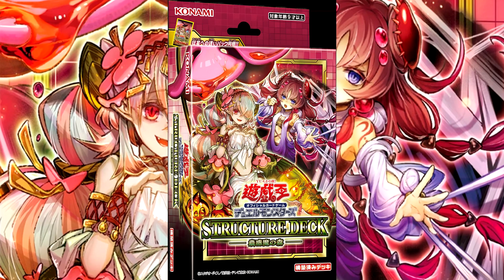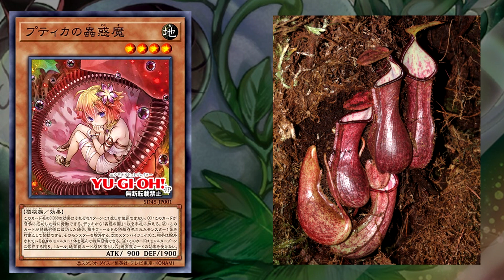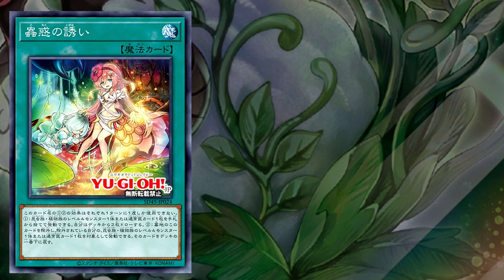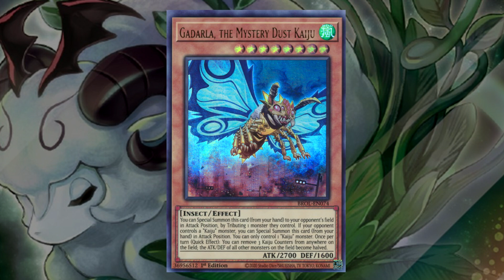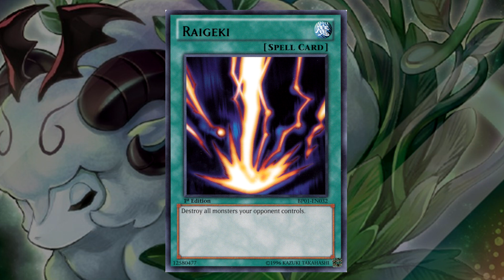MAIS TRAPTRIX! ALLURE PARA DECK DE PLANTA, INSETO E ARMADILHA | YU-GI-OH! FOREST OF THE TRAPTRIX